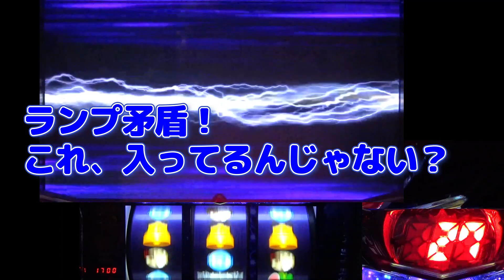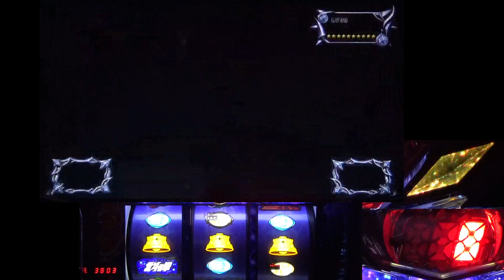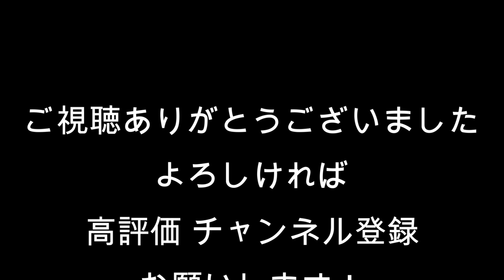【北斗の拳強敵】 No 34 中チェ直後、ランプ矛盾して喜んでいたら・・